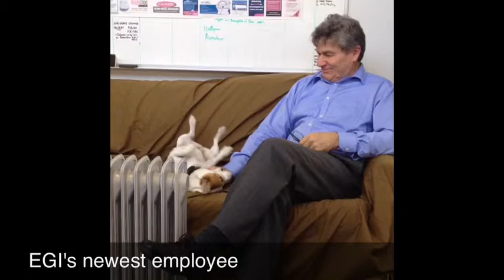EGI's Newest Employee